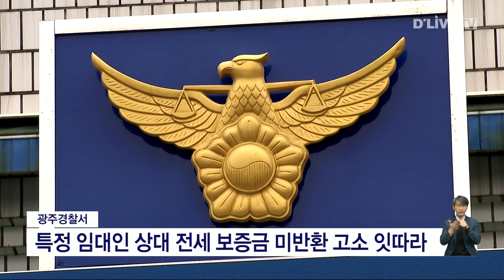전세 보증금 미반환 공소 잇따라 [광주] 딜라이브 뉴스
전세 보증금 미반환 공소 잇따라

【 앵커멘트 】
광주시에서 다세대 주택 등
여러 채의 건물을 소유한 임대인이
세입자들에게 전세 보증금을
돌려 주지 않아 경찰에 다수의
고소장이 접수된 것으로 나타났습니다.

【 VCR 】
광주경찰서는 사기 혐의로 임대인
김 모씨를 조사해 달라는 내용의
고소장이 다수 접수돼 수사 중이라고
밝혔습니다.

지난해 12월부터 현재까지
고소장을 접수한 임차인들은
모두 9명에 이르고 있습니다.

한편, 임차인들이 조사한 결과
임대인 김씨와 임
대차 계약을 맺은 세입자는 25명이며,
모두 35억 원 가량의 전세 보증금을
돌려받지 못하고 있는 것으로 알려졌습니다.